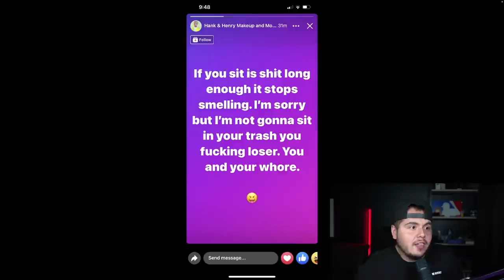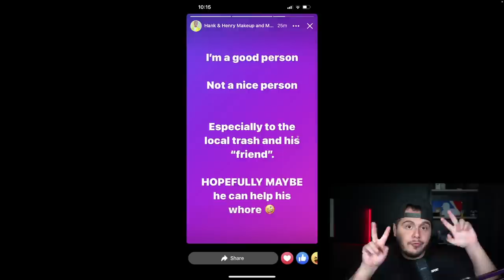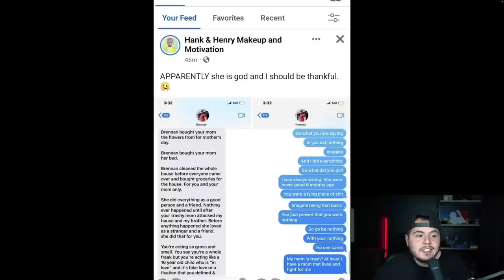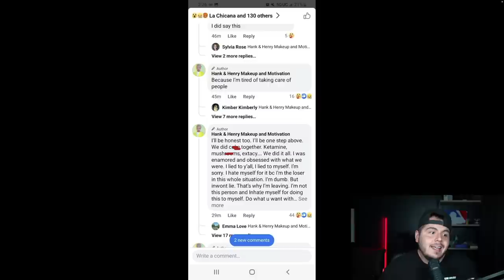HENRY CALLS OUT THOMAS | Ends their “friendship”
8805 W. Van Buren  St. Unit #1054